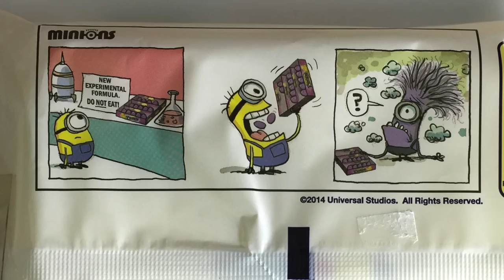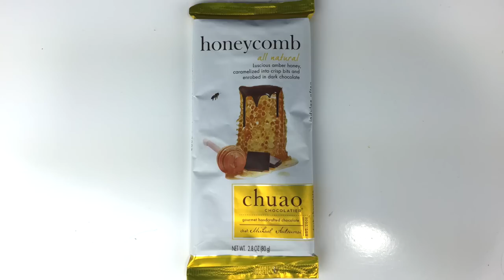Dada and William-Haik Eat WORMS AND CRICKETS!!!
We are eating candy that we bought from the big top candy shop in Austin, Texas.  Here are some of the things that were eaten: chocolate covered bacon, chocolate covered banana chips, candy covered sunflower seeds, peeps marshmallow minions, artificial flavored bacon cotton candy, bacon and cheese flavored crick-etts, larvets, chocolate covered potato chips and honeycomb.